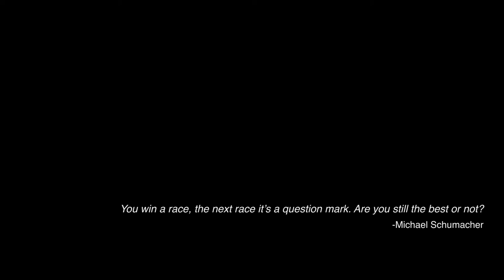LeMans Karting Commercial, Greenville, SC (Extended Version)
Epic commercial for LeMans Kart Racing filmed with a DJI Phantom 2 Vision Plus Drone.
Like LeMans Karting on Facebook at LeMans Karting-Greenville, SC
Follow Lemans Karting on Instagram @lemanskartingsc
Follow Buzz Aerial Imaging on Instagram @buzzintheair